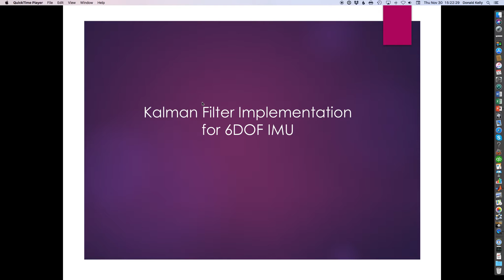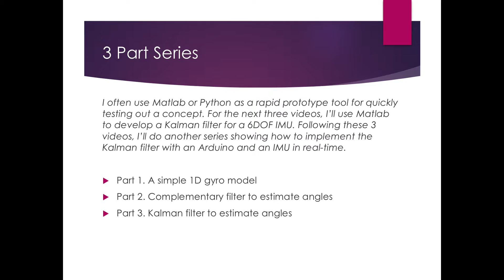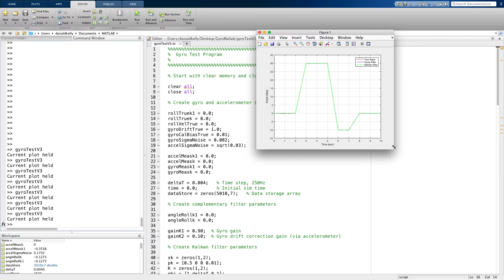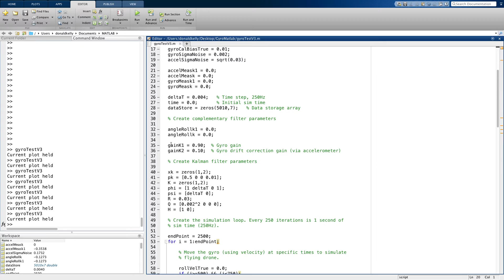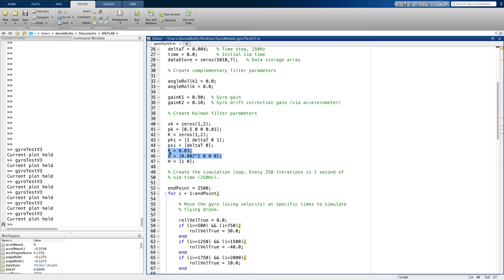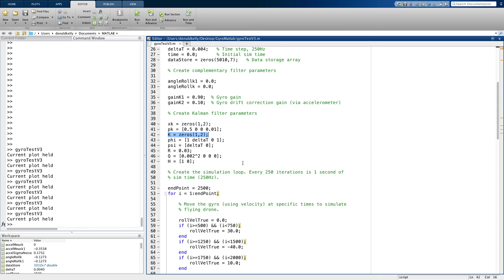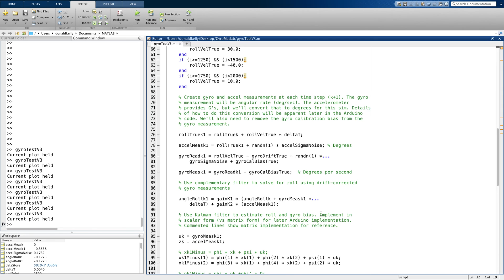Kalman Filter for 6DOF IMU Implementation (3/6)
This video series presents a brief, simple implementation of a Kalman filter for estimating angles in a 6DOF IMU. Part 1 presents a gyro model, Part 2 presents the complementary filter, and Part 3 presents the Kalman filter. Parts 4 through 6 show an example of implementation of the Kalman filter running on an Arduino with MPU-6050 IMU in real-time.